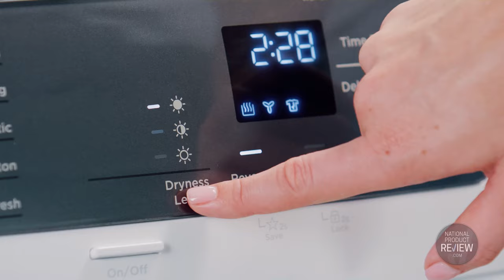Westinghouse Laundry Range 2022 – National Product Review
Turn your whole house into a home with the Westinghouse Laundry Range. Reduce time spent washing and drying your laundry with the Westinghouse 10kg Front Load Washing Machine. Perfect for households of all sizes, wash more in one go and enjoy a simpler experience with 15 wash programs to choose from, a range of time-saving options and even the Plus Hygiene function if you’re concerned about allergens and bacteria on your garments. If you’re after a space saving combo, the Westinghouse 9kg Washer/5kg Dryer Combo is perfect for use in apartments and small homes. Wash and dry everyone’s garments with 15 wash cycles to choose from, including the WashDry 60 cycle, which is great for washing and drying in one go. Powered by a quiet and efficient Inverter Motor, this washer dryer combo also helps you save on consumption. If you’re looking for a washing machine fit for a large family, the 10kg Top Load Washer will do the job with fast wash programs, a inverter motor for a quiet wash and a durable soft close glass lid.  Dry the weekly load with the 8kg Easy Care Heat Pump Dryer with an innovative heat pump dryer thanks to SenseDry technology that automatically stops when the dryer detects clothes are dry, for greater energy efficiency! Learn more about the Westinghouse Laundry Range by visiting National Product Review.